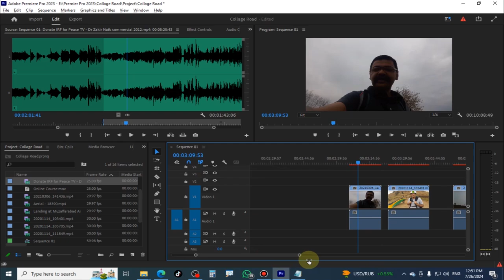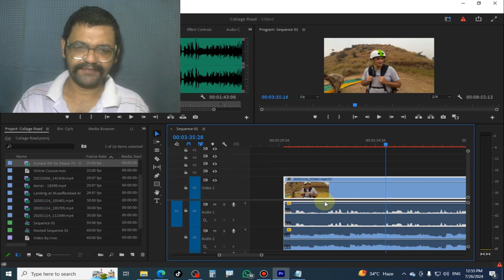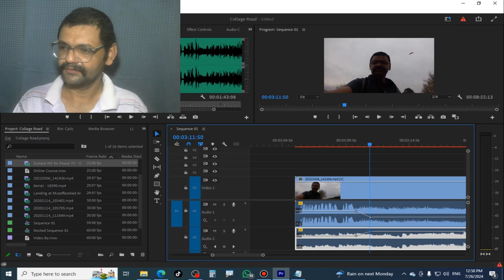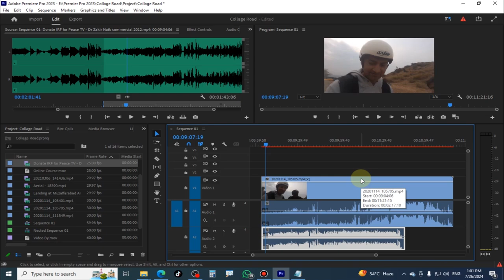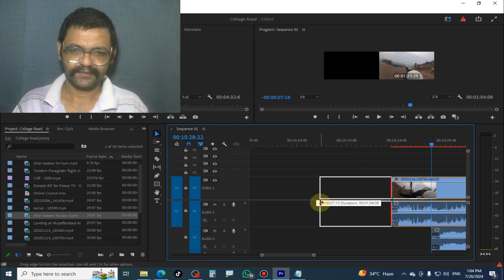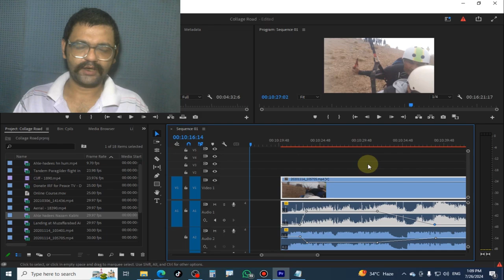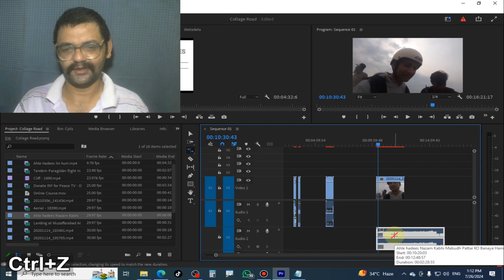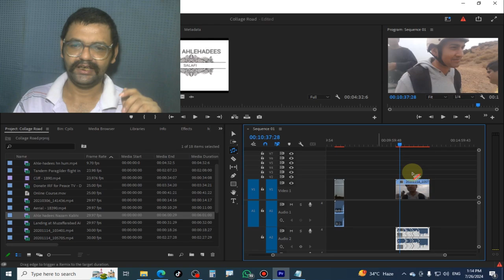Adobe Premier Pro CC 2023 Complete Tutorial Class 10 in Urdu | How to Add Background Music | Hasnat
:ـ  How to Add Background Music in Video in Adobe Premier Pro
:ـ  Background Music Kaesay Add Karin